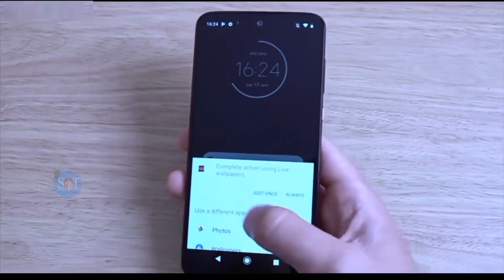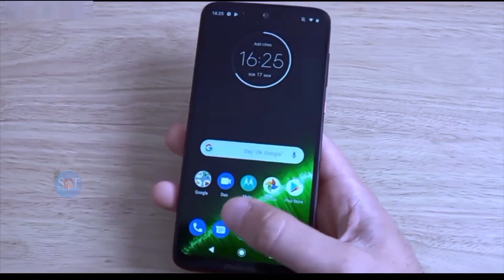Poco C65 Unboxing & First Look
poco c65 5g,
poco c65 Unboxing,
poco c65 unboxing & review,
poco c65 specifications,
poco c65 launch date,
poco c65 price in india,
poco c65 launch date in india,